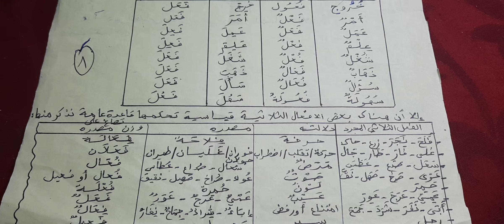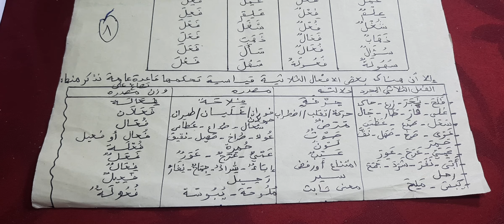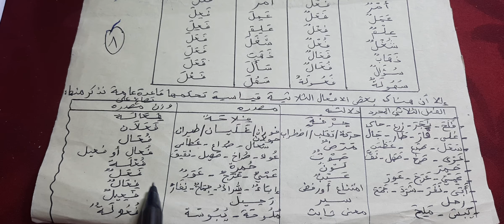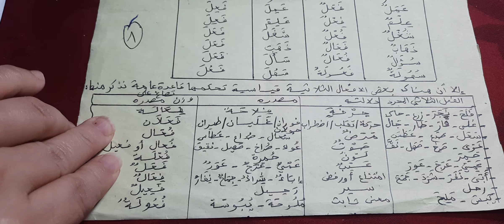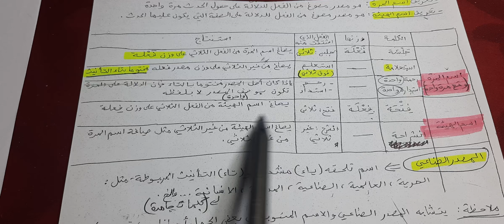مكون اللغة : درس المصادر اولى باكالوريا علوم